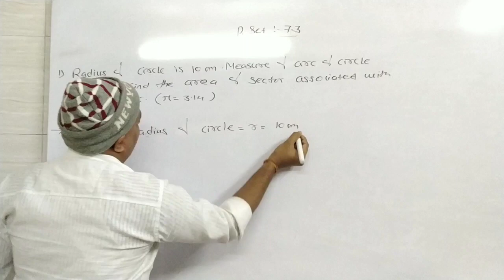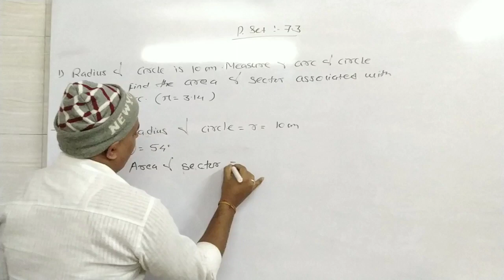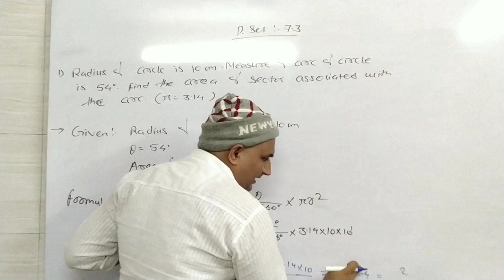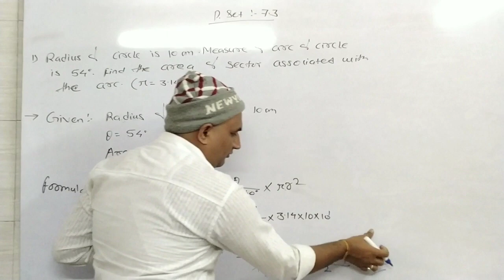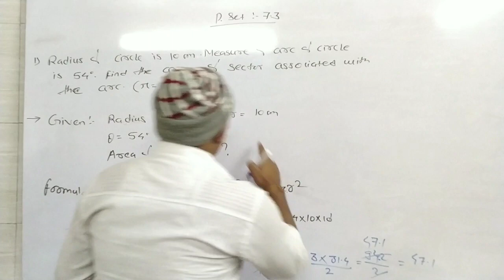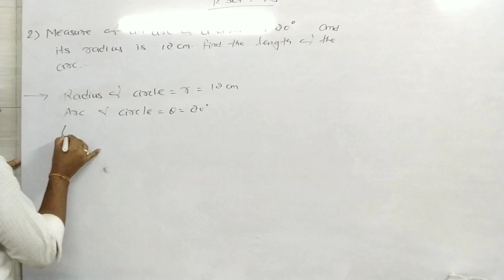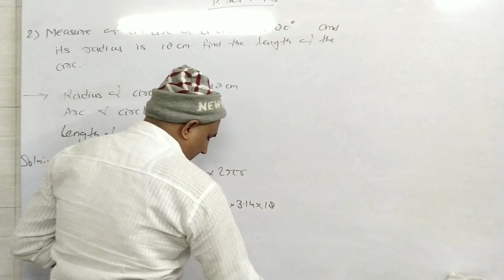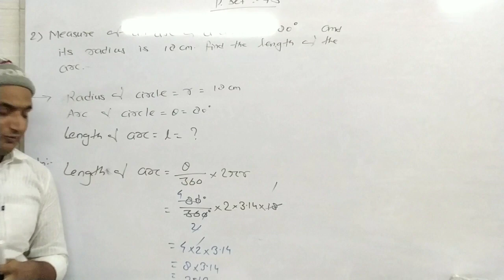Mensuration 10th || Practice set 7.3🔥|| Q1,Q2 || Part 1 || Kaushal Sir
विश्वास होगा, तभी कुछ खास होगा!

Mensuration 10th || Practice set 7.3🔥|| Kaushal Sir || Q1,Q2 ||vaidikclasses ||Vaidik Classes Boisar

Hello Student's Welcome To VAIDIK CLASSES Online session.Vaidik Classes is providing a quality Education from last 8years. We can proudly say that most of our students are Topper in there respect Schools.

Thought's For Student's

“The beautiful thing about learning is that nobody can take it away from you.”

“निंदा से घबराकर अपने लक्ष्य को ना छोड़े क्योंकि लक्ष्य मिलते ही अक्सर निंदा करने वालों की राय बदल जाती हैं।”

“कामयाब लोग अपने फैसले से दुनिया बदल देते है, जबकि नाकामयाब लोग दुनिया के डर से अपना फैसला बदल देते है।”